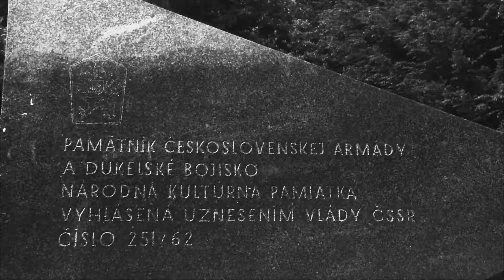DUKLA DESTINATION - The Place of Heroes